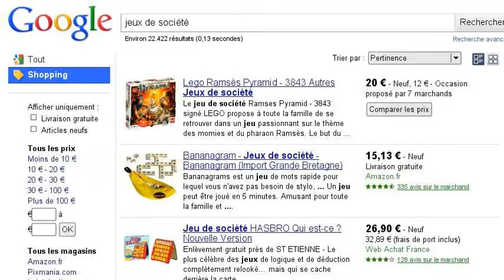Vive les jeux de société entre amis !!!